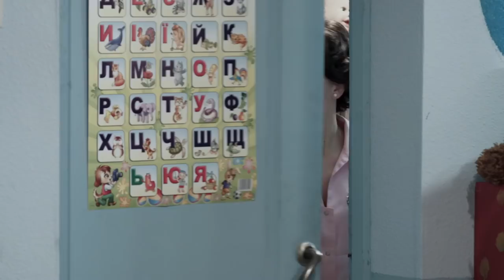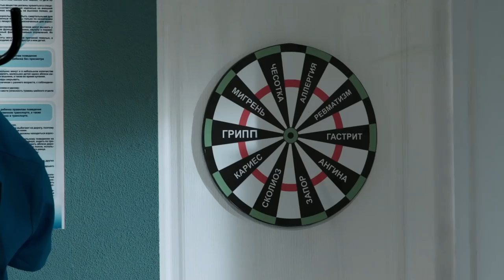На троих 5 сезон 25 серия | За что врач убил блогера и умника. Интерны - неудачники!